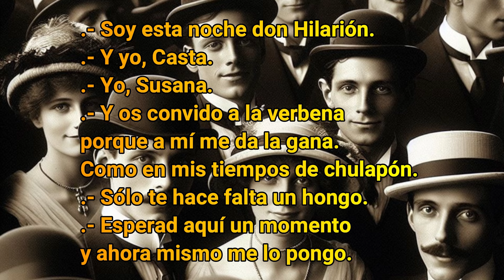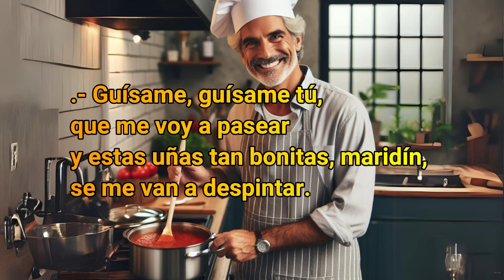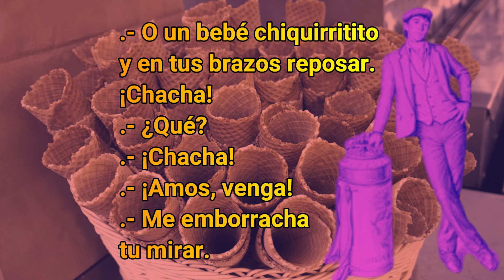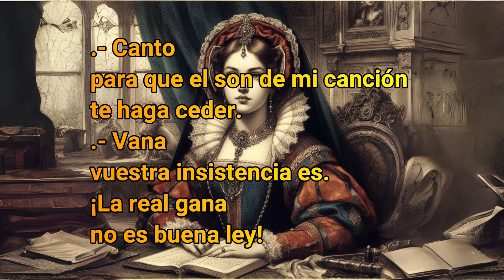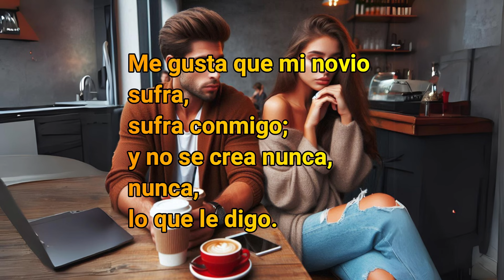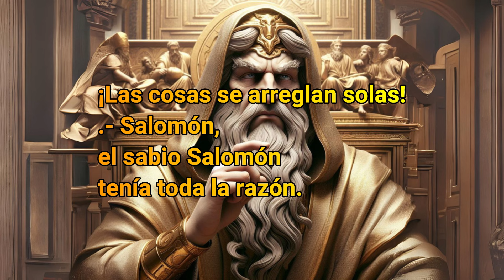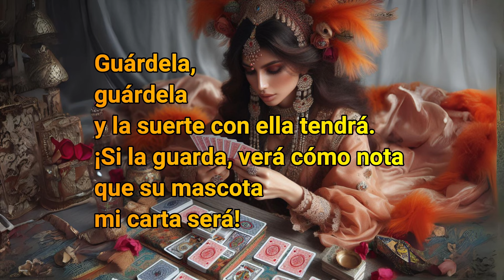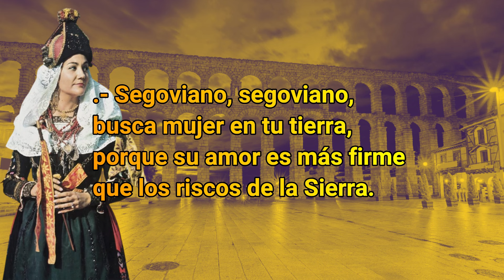Chacha, Rodríguez y su padre, la - 1956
Sainete musical en dos actos. Estrenado en 1956
Compositor: José Padilla Sánchez
Libretista: José Muñoz Román

Elenco 1956:
Queta Claver
Carmen Esbrí
Manolo Gómez Bur
Rafael Campos
Ana María Fernández
Lupe Sánchez
Orquesta dirigida por el maestro José Padilla

Números musicales:
00:15 - Farolillo verbenero
02:43 - Guísame tú
05:15 - La Chacha y los varquilleros
08:31 - Doña Inés de Toledo
11:31 - Celoso
14:13 - El sabio Salomón
17:03 - Ilusionismo
19:45 - Las Alcaldesas de Zamarramala